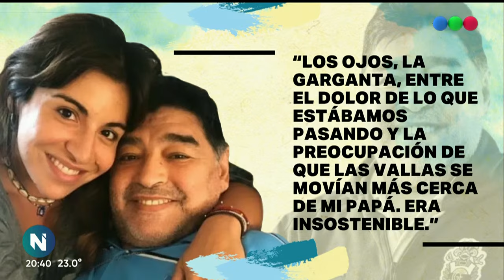GIANNINA MARADONA rompió el silencio y contó CÓMO se VIVIÓ el VELORIO del DIEZ POR DENTRO - Telefe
Habló Gianinna Maradona y reveló detalles de la organización del velorio del Diez.
"Yo no quería ir a la Casa Rosada. Decidieron que papá se lo merecía y fuimos."